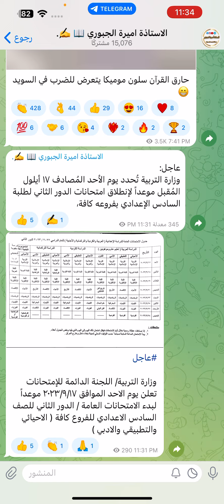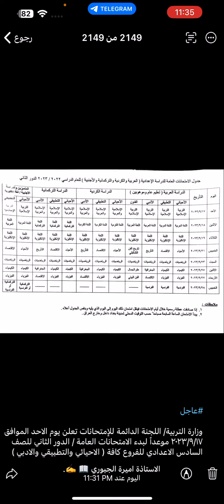عاجل 🔥 وزارة التربية تحدد امتحانات الدور الثاني للسادس الاعدادي